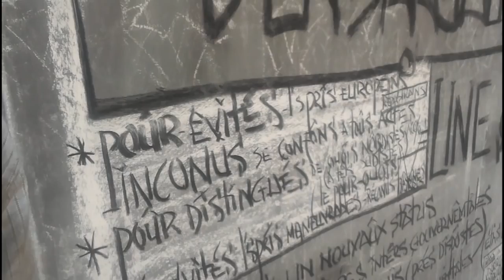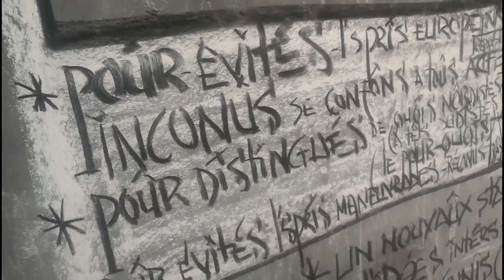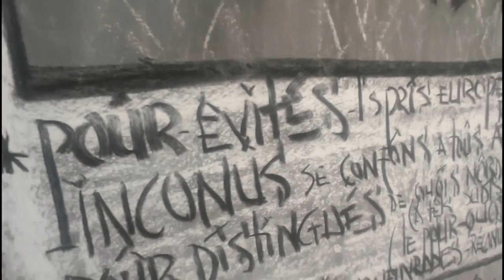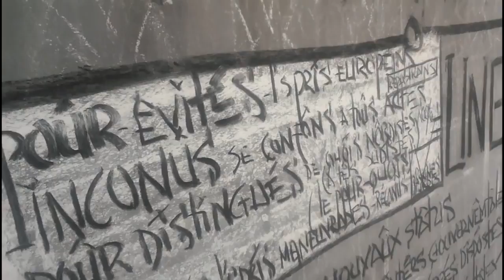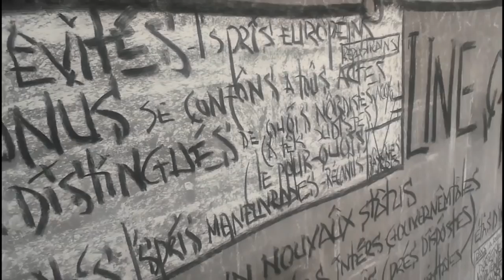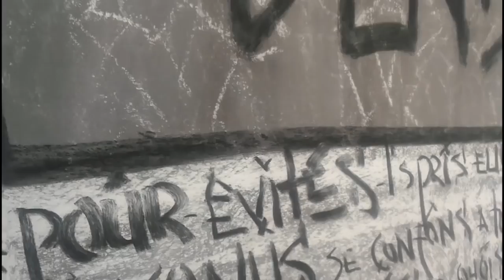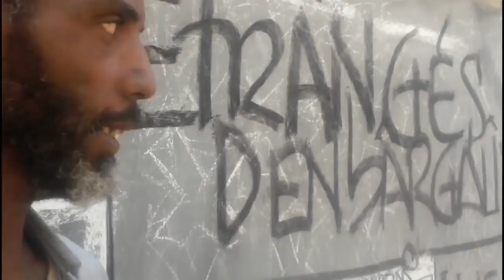Lou takh senegal niou maye wakh li lou takh et pourkoi